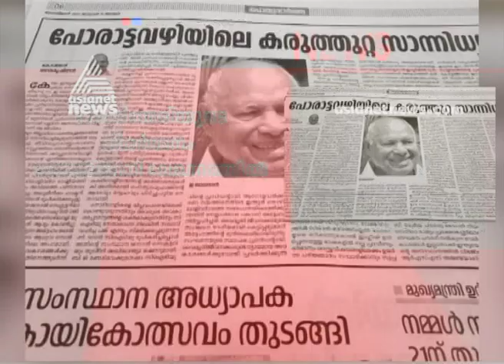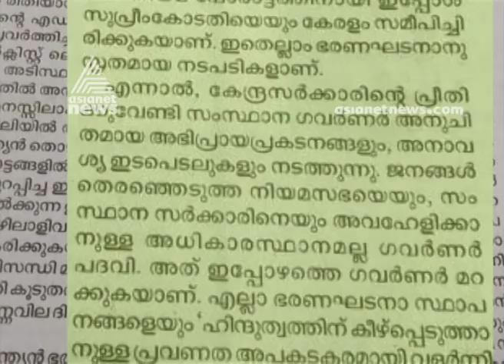Kodiyeri Balakrishnan criticize Governor Arif Muhammad Khan in ' Deshabhimani ' article